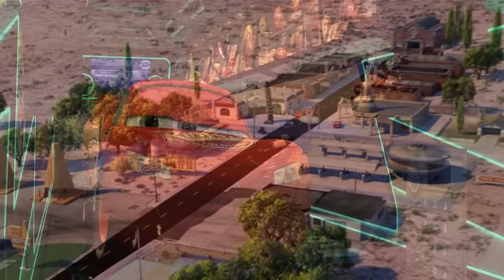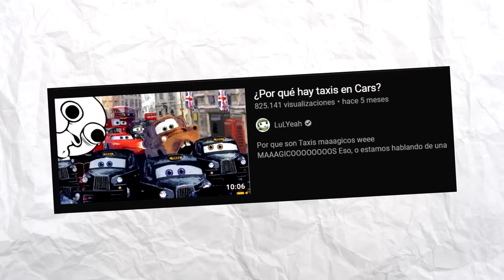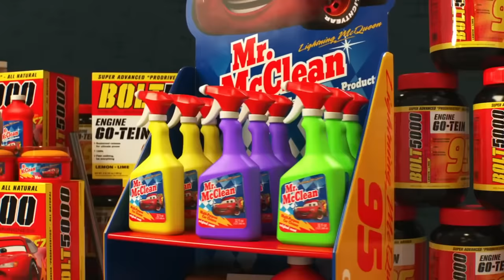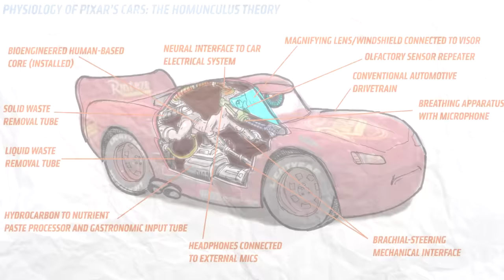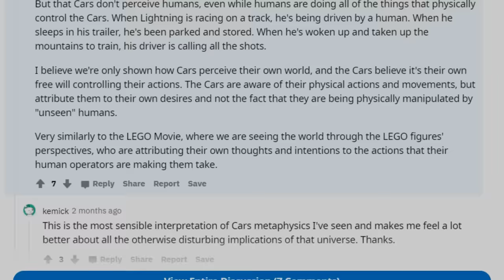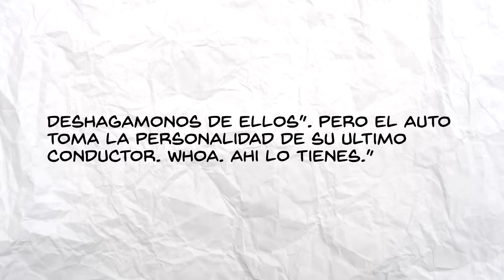¿Qué le pasó realmente a los humanos en Cars? (No es la Teoría Pixar.)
Código Promocional: LuLYeah

Les pasó muchas cosas. O tal vez nada. O no lo c.

tacostacostacos

arribapolyssonwe

No estaba loco

Solo estaba de parranda

Cazando chigüires

Y viendo WandaVision a altas horas de la noche